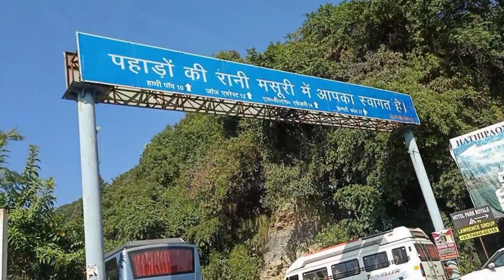My First Vlog 🥰 | Vaishno Devi to Mussoorie Vaya Haridwar Vlog | Jitendra Dubey